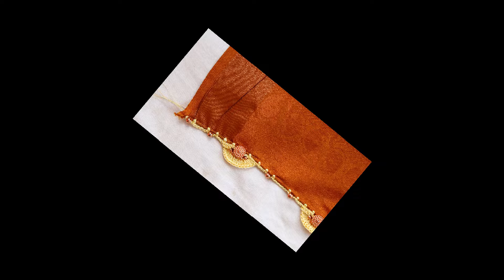Grand & Fast Moving Bridal Krosha Kuchu Design| Double Step Bridal Design| New Saree Kuchu Design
Shilpa Santhosh
Shilpashree Creations